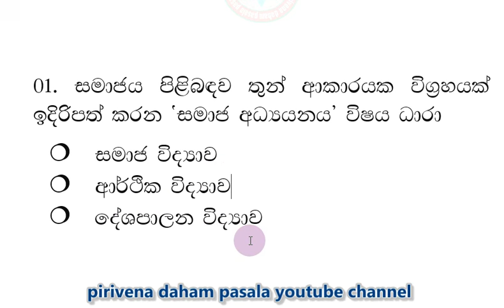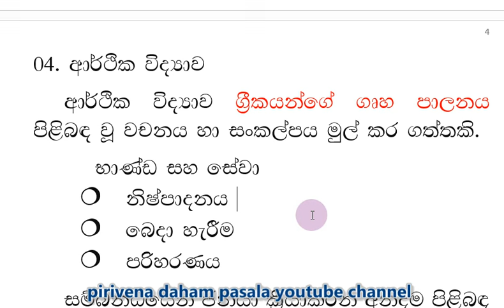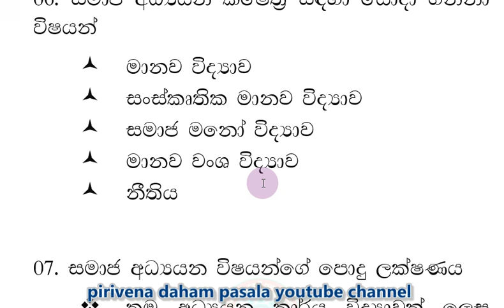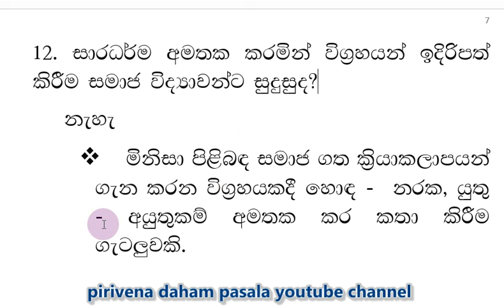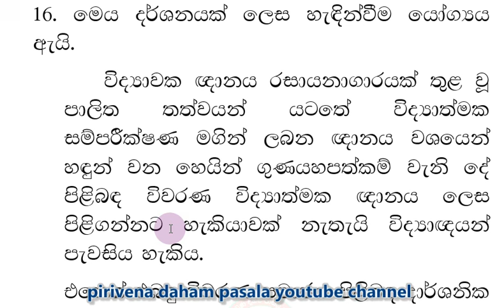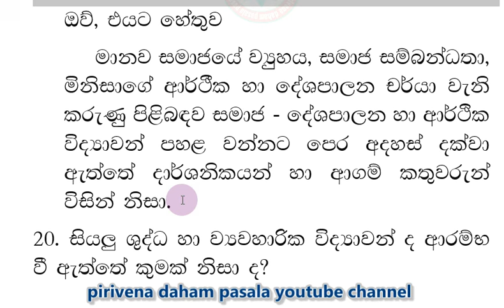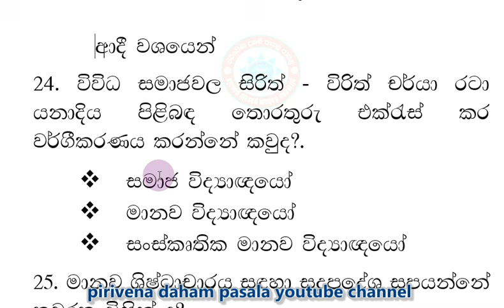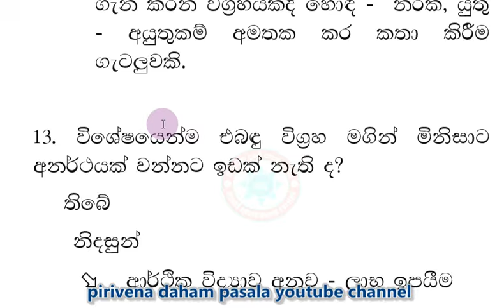dharmacharya keti satahan - smaja darshanaya 01